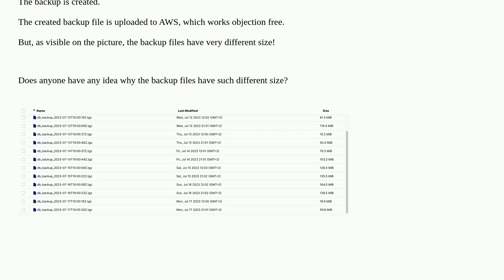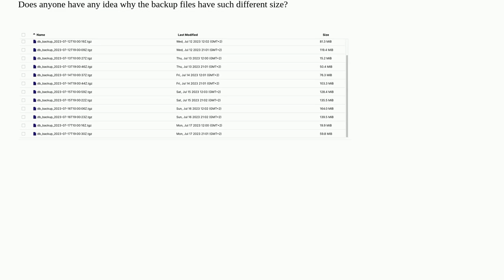Drupal: Backup files very different size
Backup files very different size

A special thanks goes out to the community

  9 backups